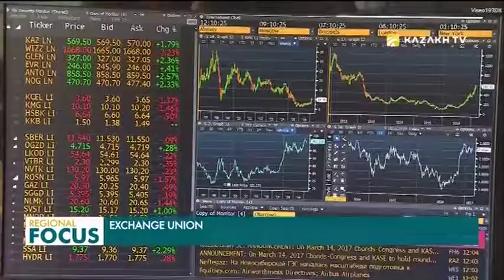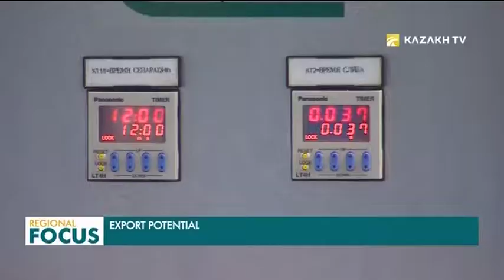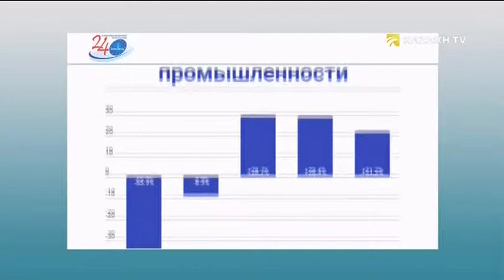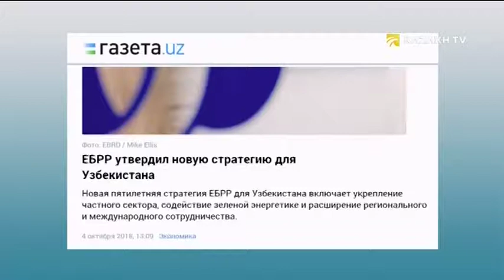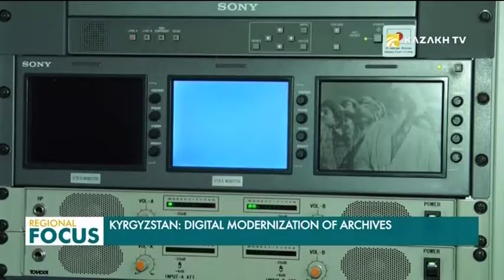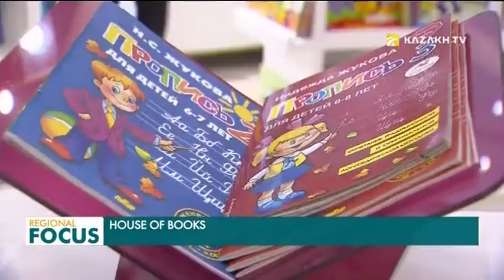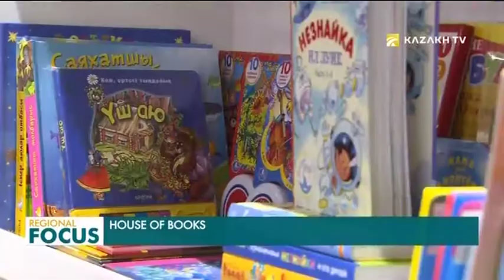Regional Focus. 16.10.2018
-  Казакстандагы ЕККУга 20 жыл

-  Казакстан-Орусия: Биржалык биримдик

 - Президенттин кайрылуусу: Мажилис депутаттарынын пикири

 - «Түштүк» АЭА дүйнөлүк рейтингине кирди

-  Акмола облусунун экспорттук мүмкүнчүлүктөру

 - Борбордук Азиядагы жаңылыктарга саресеп салу

 - Кыргызстан: Архивдик материалдарды санариптештирүү

 - Байкоңур туристтер үчүн тартымдуу

 - Алматыда окурмандарга арналган клуб форматындагы дүкөн ачылды

 - Казакстандын 100 жаңы ысымы: Айдие Айдарбеков

 - Атайын экономикалык аймактын мүмкүнчүлүктөрү